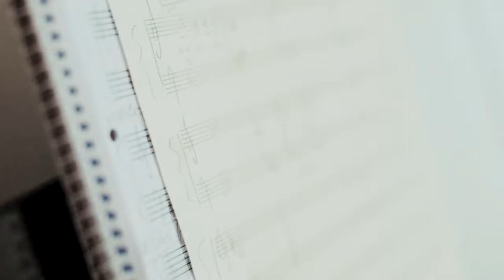Fraeulein Astrid - r u really ok / AUSTRIA 41 (Official Preview Video)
Fraeulein Astrid will represent Austria at the North Vision Song Contest 41 in her hometown of Graz, Austria with her song "r u really ok".